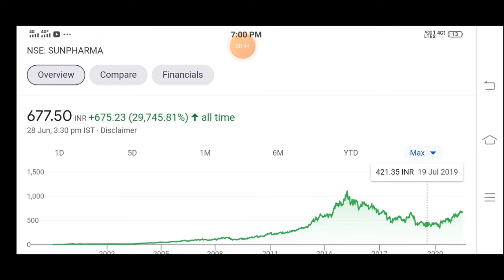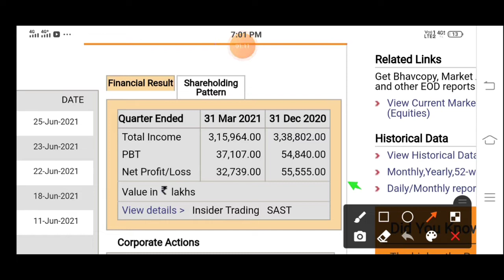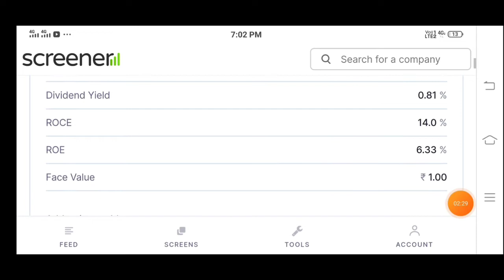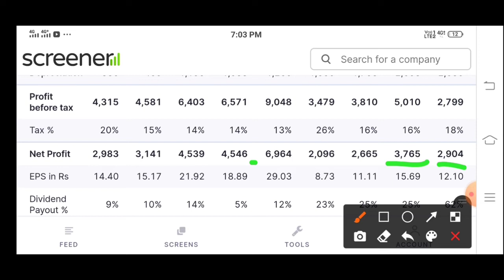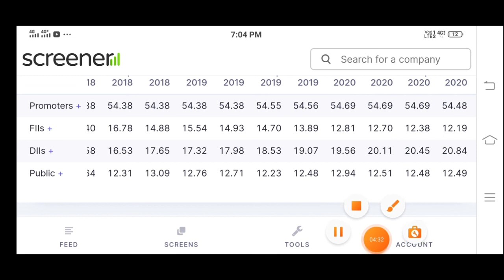sun pharma share news today, sun pharma latest news, sun pharma share target, sun pharma share news